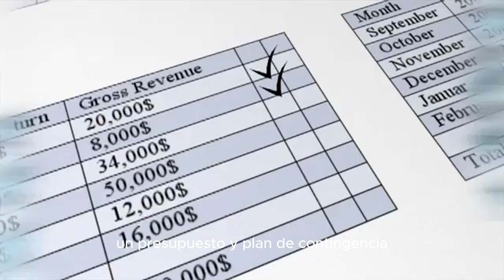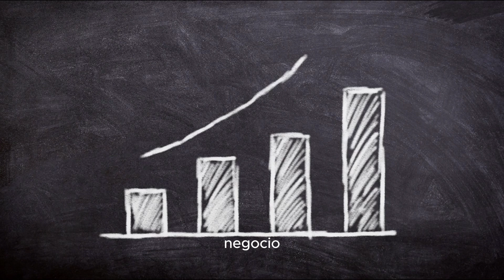¿Cuál es la importancia de la Contabilidad y Gerencia de Proyectos para tu negocio o proyecto?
Historias de un emprendedor

Libro por el autor Pablo Centeno

¿Cuál es la importancia de la Contabilidad y Gerencia de Proyectos?

Libro: Historias de un emprendedor

Escritor: Pablo Centeno